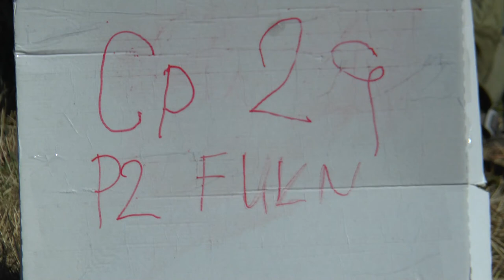P2 FU1 29 Bartłomiej Pyzik